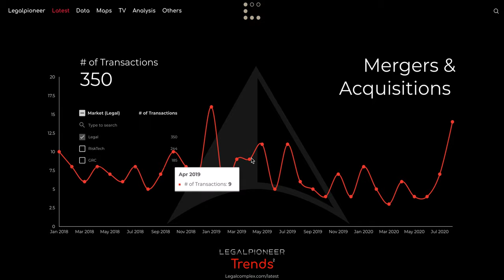August 2020 set a New Record for M&A in Legal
Looks like a sell off for companies operating in the legal industry.